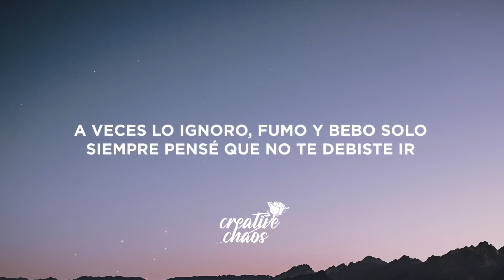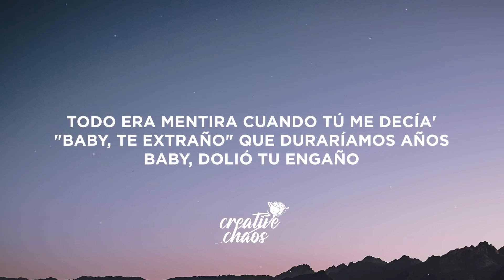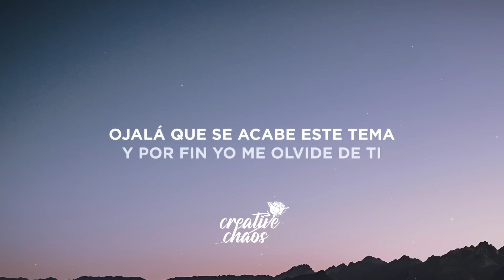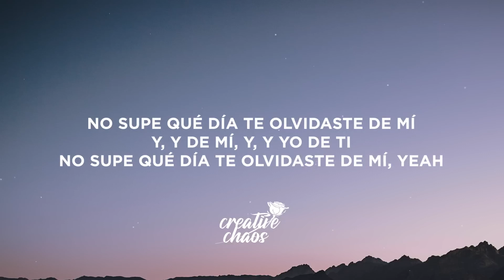Feid, ATL Jacob - Luna (Letra Oficial)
[Pre-Coro]
Te busco y no sé dónde estás, estoy buscando respuestas
Te decía "mi reina", te temblaban las piernas
Cambiaste plata por oro, eras mi tesoro (Tesoro)

[Coro]
Y, y de mí, y, y yo de ti
Y, y de mí, y, y de mí
Y, y de mí, y, y yo de ti, yeah, yeah

[Verso]
A veces te extraño, ma, te quiero perdonar
Bebé, me tiraste pa' la lona
Me dejaste en cero toda la estamina
No me llame' cuando te sientas sola
Bebé, yo sé que también extraña' los carro'
Hacer el amor cuando estábamo' farros, yeah
Todo era mentira cuando tú me decía': "Baby, te extraño"
Que duraríamos años
Ojalá que se acabe este tema y por fin yo me olvide de ti

[Pre-Coro]
Te busco y no sé dónde estás, 'toy buscando respuestas

[Outro]
Yeah
Ah-ah-ah